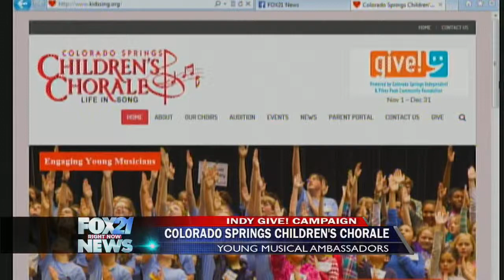Give! 2015 Colorado Springs Children's Chorale - Fox 21 News